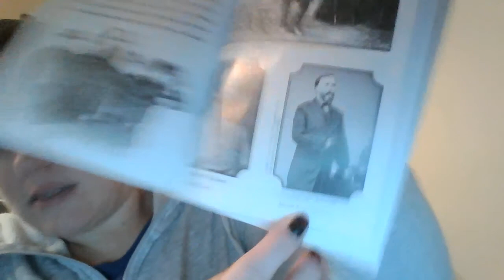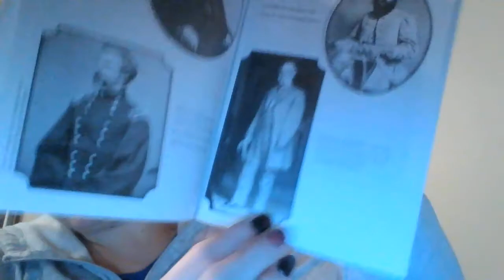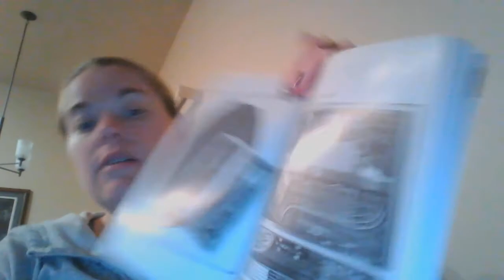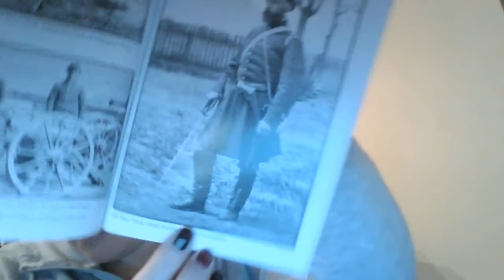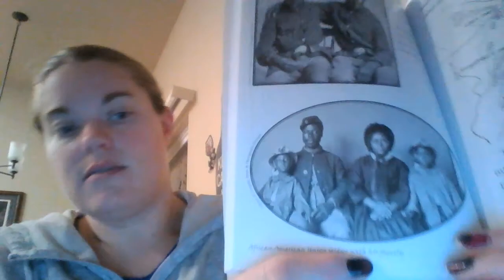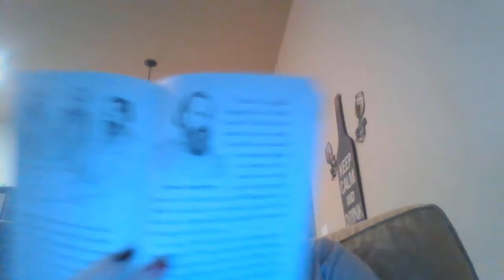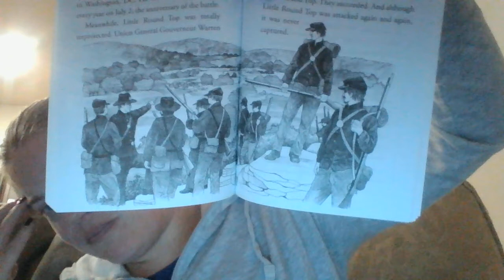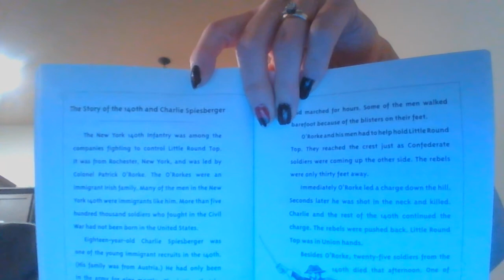Battle of Gettysburg Chapter 4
"What Was the Battle of Gettysburg?" by Jim O'Connor and illustrated by John Mantha